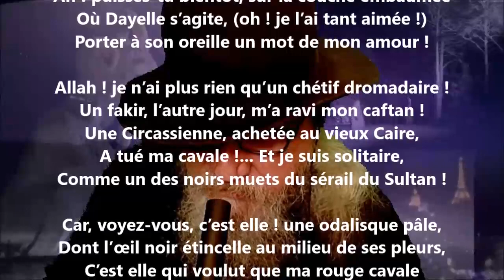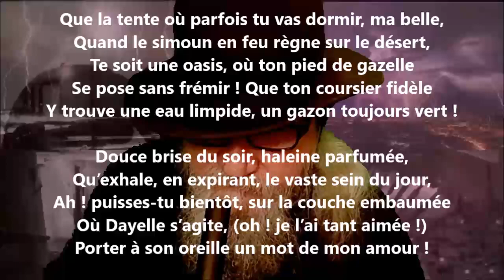Dayelle - Joseph Lenoir lu par Yvon Jean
1 406 lectures de mes poèmes sur cette chaîne :
Tome 580 complété (cinq cent quatre-vingts), publié, août 2023...

24 849 poèmes - 570 recueils de publiés - 50 048 pages